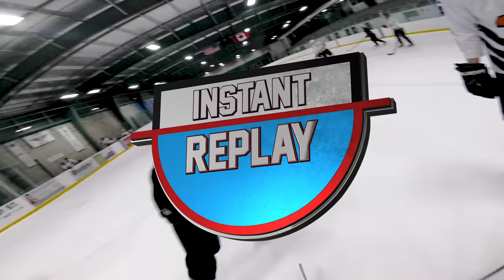Goalie Gets First Star | GoPro Hockey Goalie [HD] - GAME 14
This is the last regular season game for my Wednesday night team. I finally got the first star of the night.

Gear I use to filmed hockey games with:
2 of these Memory Cards